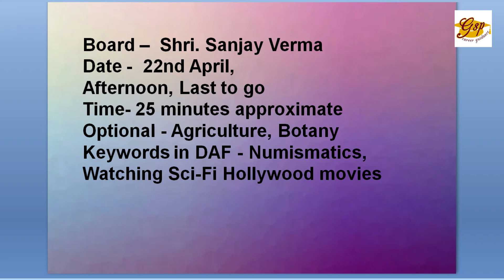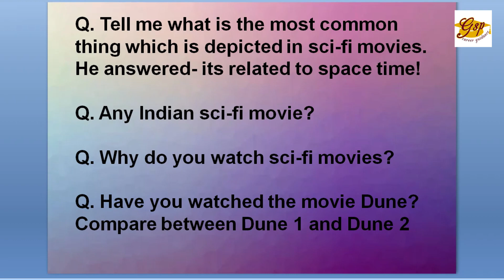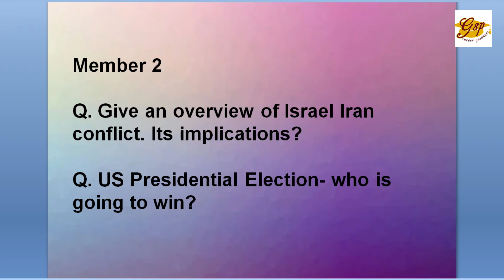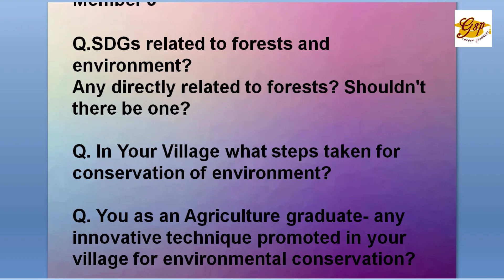UPSC Exam | Indian Forest Service | Interview Transcripts | Original Interview Questions 2024 | Sl-2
இந்திய வனப்பணி தேர்வில் இந்த ஆண்டு அதாவது  2024 நேர்முகத் தேர்வில் கேட்கப்பட்ட கேள்விகள் வரிசையில் இந்த காணொளியில் வரும் மாணவரின் விருப்ப பாடங்கள் வேளாண்மை மற்றும் வனவியல். இந்த கேள்விகள் இந்திய வனப்பணி எழுதும் மாணவர்கள், எழுதத் துடிக்கும் மாணவர்கள், இளைஞர்கள் மற்றும் பொதுமக்கள் அனைவருக்கும் பயனுள்ளதாக நாங்கள் நம்புகிறோம்.

These are the questions asked in the original Interview of the Indian Forest Service exam 2023-24. The candidate's optional subjects are Agriculture and Forestry. We believe these questions will be useful for civil services exam writing students, aspiring writers, youth and general public alike.